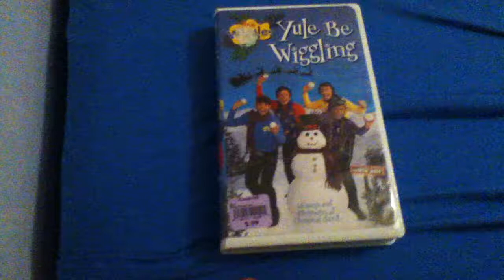The Wiggles: Yule Be Wiggling 2002 VHS